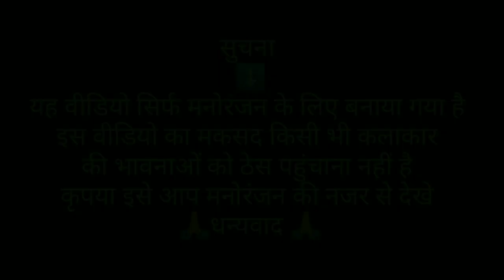OMG! Gali_Funnydubbing Jonny Levar Best Comedy Scene Anari Movie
Dosto Video Acha laga hoto Video Ko Like Jarur Kare l